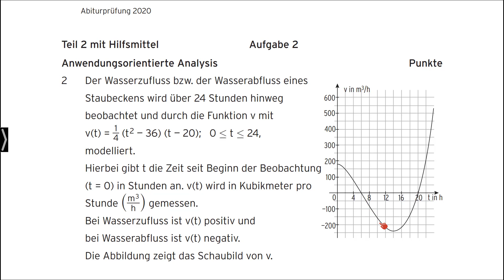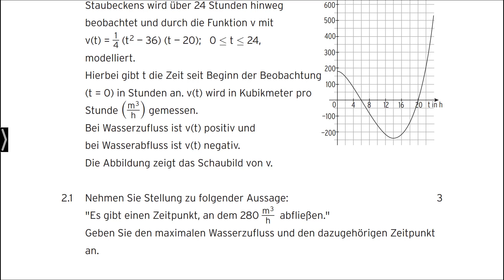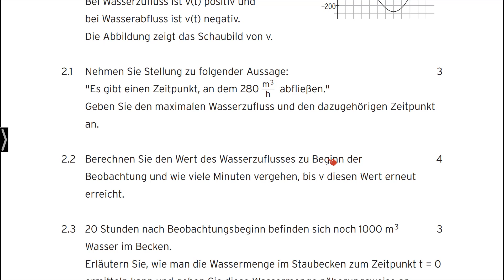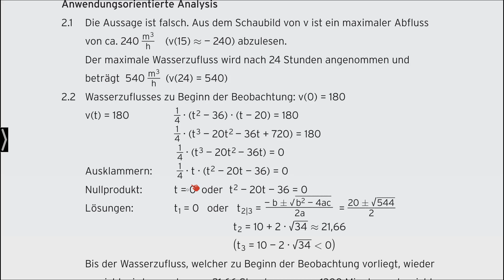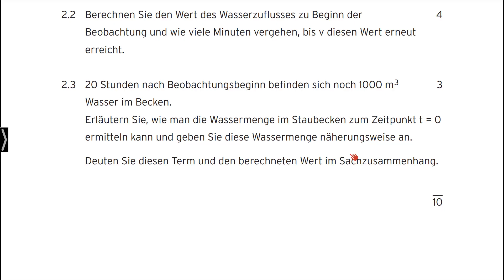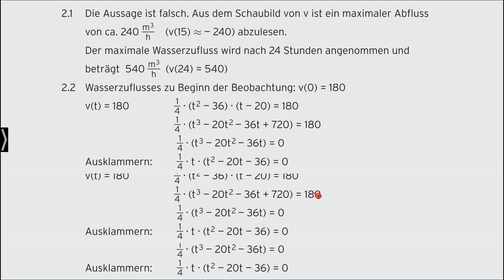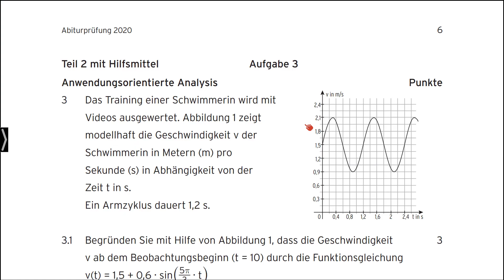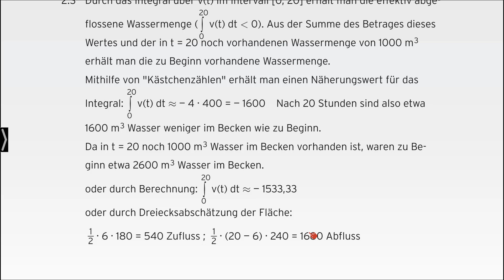Abitur 2020 - Mathematik - Teil mit Hilfsmitteln - Anwendung 1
Unsere Lehrbücher aus dem Themenbereich "Mathematik" finden Sie auf unserer Webseite